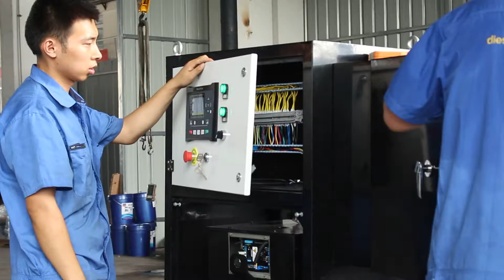Lovol 1006TANG 64KW 80KVA biogas generator with synchronization system from Yidaneng Power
Lovol 1006TANG gas engine is powering a 80KVA biogas generator set with synchronization system which enables the generator to connect to the utility power system.
Lovol engine is previously Perkins China. From 2007, the cooperation of Perkins in China finished and the engine company was named Lovol, producing diesel engine for generators and agricultural machinery.
From 2015, Yidaneng Power became the strategical partner and exclusive agent of Lovol gas engines include natural gas engine, biogas engine and LPG engines. Yidaneng is also the OEM of Lovol ganerators for both diesel and gas generators.